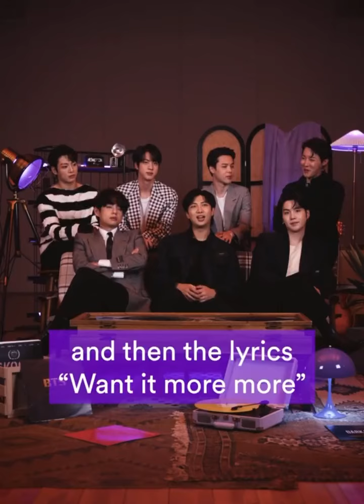BTS Spotify new interview (eng sub), they talked about struggles in their 20s, wings, LY era & more